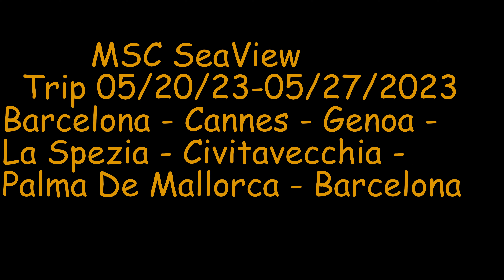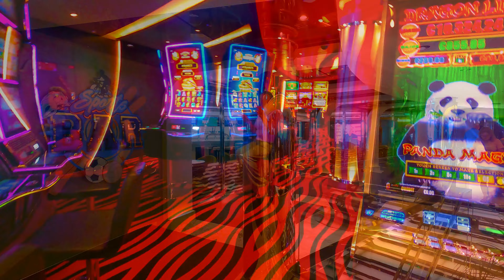MSC Seaview trip from Barcelona, Spain